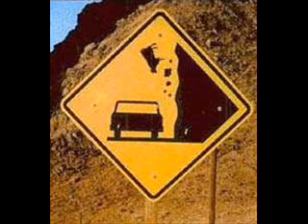DevilzCutBand Missouri Brian Steele 417 989 9802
Brian Steele,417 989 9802,for show bookings and cd sales,cigar box guitar building and sales,used guitars for sale,I also am for hire as,recording,musician for hire,band for hire,can and will perform all aspects of live performance and recording all styles of music, ready to play any type of venue or event.have all equipment ,instraments , sound and will travel call for rates and avalability 24 hours a day ,7 days a week,365 days a year